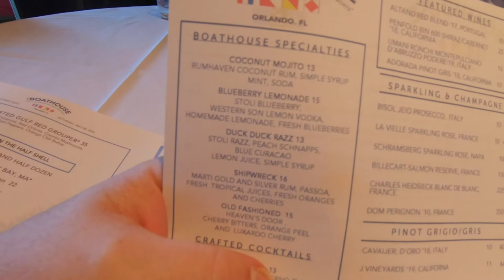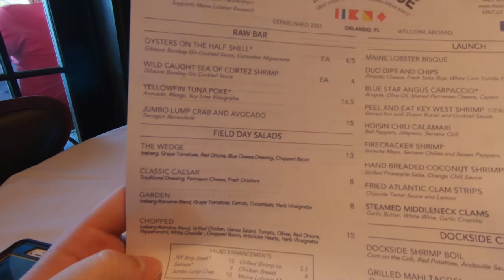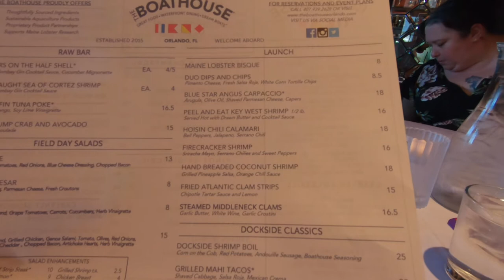Disney Springs: The Boathouse Restaurant, Raw Oysters/ World of Disney Merchandise.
In this vlog we take a trip to Disney Springs for a lunch at the Boathouse. Preston and I try  some of the raw oysters, we also get fried clam strips and for the entree the kids have burgers while Starr has the filet minion and I have the pan fried grouper. The food was all very good, albeit a bit on the expensive side, but definitely worth trying. I hope you enjoy the video.

Leave me comments, I would love to hear from you!

Hi, I’m Adventure Erik, and I’m so glad you decided to join me on my travels around Florida. My family and I used to regularly visit Walt Disney World theme park in Orlando, Florida on vacations as tourists and we always had a lot of fun going on rides, watching the shows, and all the entertainment and attractions, dining, food, and treats that millions of visitors enjoy every year. Recently, we had a big event happen in our lives, we moved to Florida, now the fun never has to stop. I hope you continue to watch my videos as we experience new attractions and entertainment in Florida, including but not limited to WDW and Legoland. Leave me comments, I love to hear from fans and listen to ideas about improving my channel, If you happen to see me, stop by and say hello, and don’t forget to Like and Subscribe!
Join the Adventure and I’ll see you in the parks!